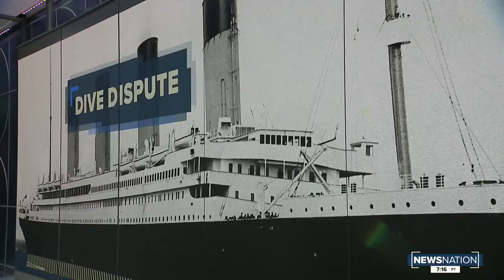Plan to retrieve radio from Titanic wreckage spurs debate on human remains | NewsNation Now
A deep dive dispute is brewing over a planned expedition to the site of the Titanic shipwreck and what explorers could find on the ocean floor.

Oceanographer Dr. David Gallow joined NewsNation on Monday, Oct. 19 to discuss the mission.

About NewsNation

NewsNation delivers three distinct hours of news content in prime-time, from 8 p.m. to 11 p.m. ET, with its anchors pivoting to various locations nationwide as news breaks and stories develop. NewsNation draws on the local market, regional and national expertise of Nexstar’s 5,400 local journalists in 110 local newsrooms across the country and delivers news reporting that is fact-based, impactful, educational and unbiased. Broadcasting live from a new, state-of-the-art newsroom and studio located at WGN-TV in Chicago, News Nation brings viewers breaking news and live video on the most important news stories and issues impacting the nation, as well as regional and local communities throughout the U.S.